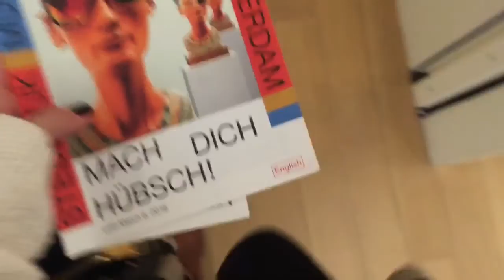Vlog: Amsterdam, neve, 0º e muito amor❤️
Snap: Isabellahaydin